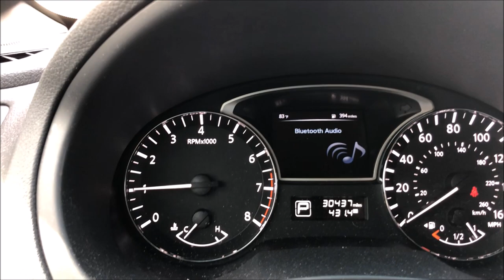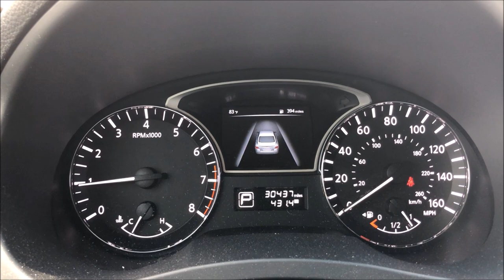Как, где и какую машину покупать в США? Как разговаривать с диллером и не быть обманутым.